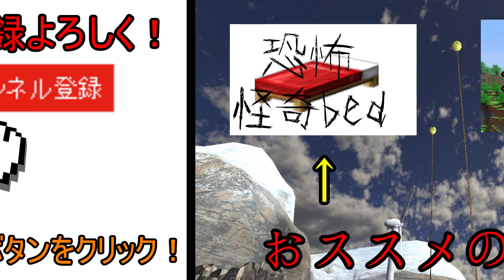【マインクラフト】何か謎の島にたどり着いたんだけど・・・（Enderbent1 8）#3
フォッ！
使用音源サイト
・音人様
・魔王魂様